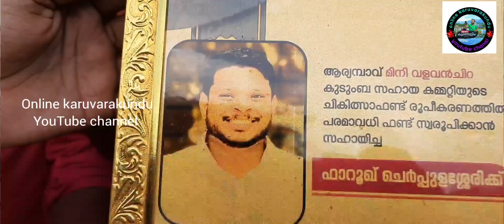ഗാനോത്സവംകൈത്താങ്..ഫണ്ട് കൈമാറ്റം ചെയ്തു..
online karuvarakundu
live kunjutty